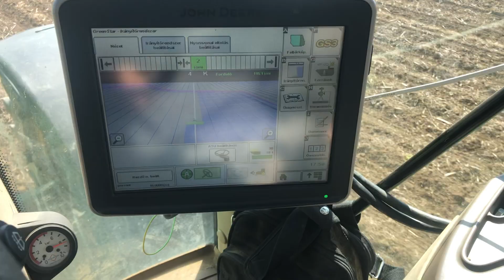A szántó földeken